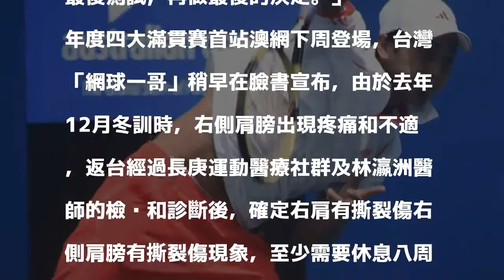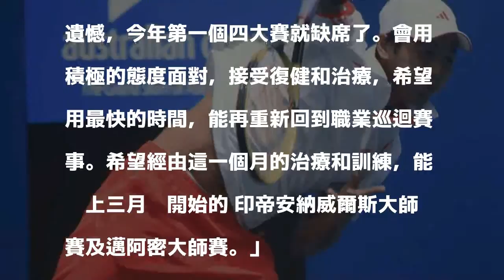盧彥勳帶傷征澳網？ 過2天再決定是否退賽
10日下午在官方臉書宣布澳網退賽的盧彥勳，晚間改口，表示目前仍不放棄拚戰澳網機會，「與團隊會再等一兩天，進行最後測試，再做最後的決定。」

發表評論評論如下。